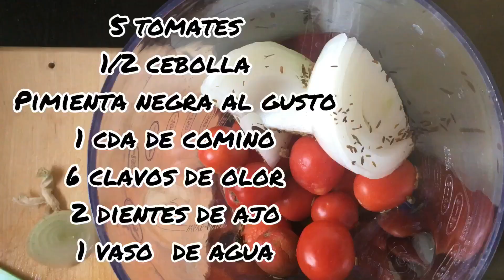Sopa de fideo con carne molida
Hola como están, nosotros super emocionados de poder hacer también en aracely-creativa recetas de diferentes platillos y poder compartirselos a ustedes junto con todo lo demás que nos encanta hacer, (manualidades trabajar la tierra, y cosas de mi emprendimiento) gracias por todo su apoyo y por ser parte de esta hermosa comunidad

Recuerden en cocina sencilla desde mi casa tengo algunas recetas que ya eh hecho pero ahora en este canal también les compartiré algunas mas recetas, gracias por todo su apoyo

Facebook aracely creativa